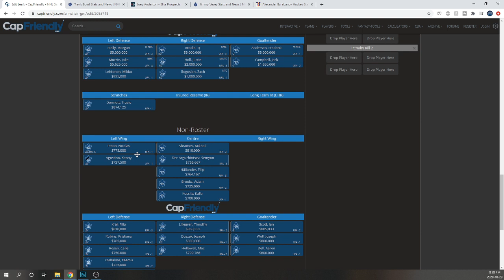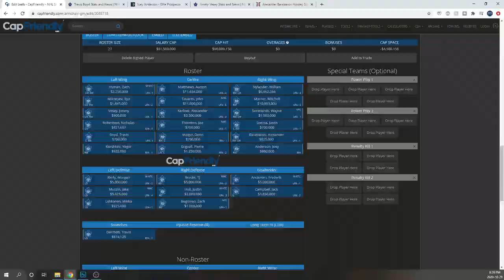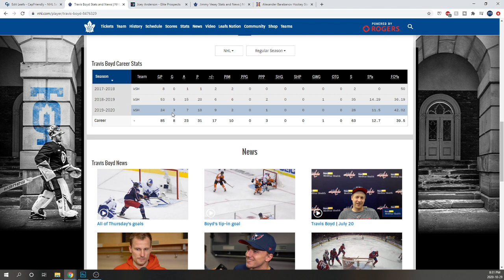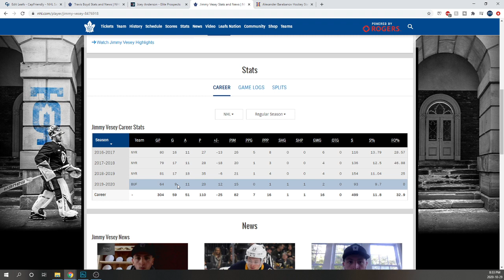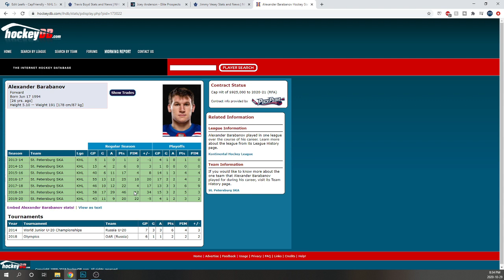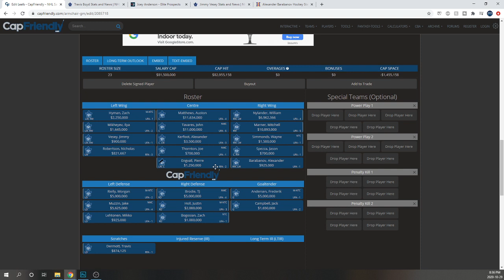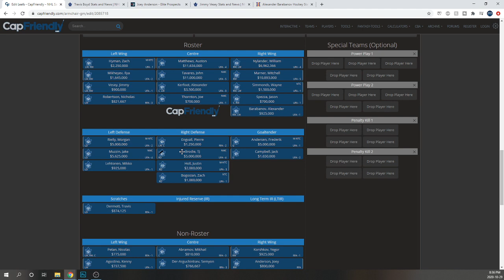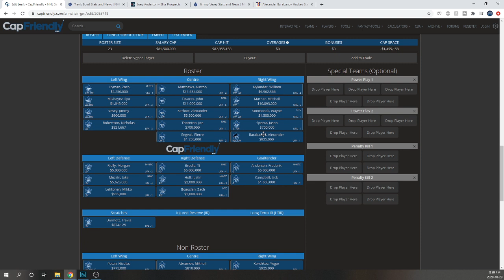Why the Maple Leafs forward depth is better!